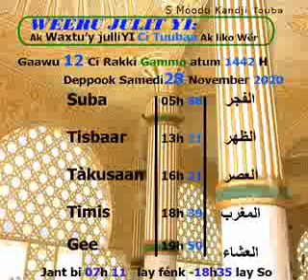Khouratoul hayni les prières et recommandations journée du 28 novembre 2020 CAMASEYE Ktv